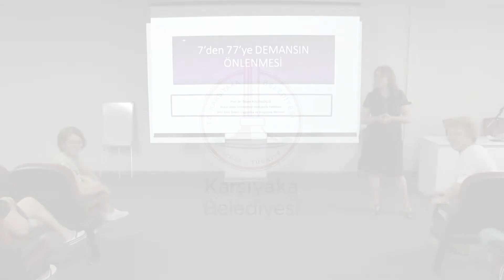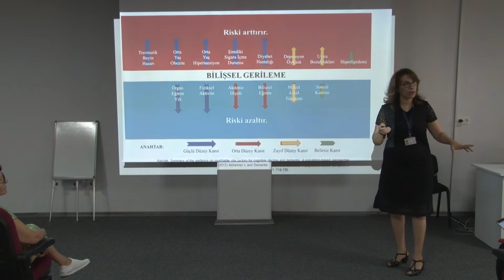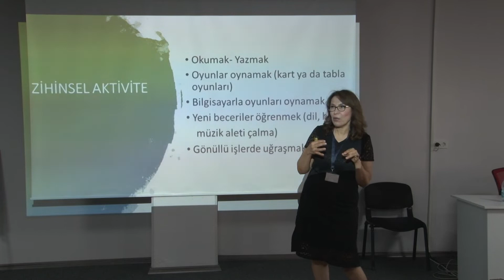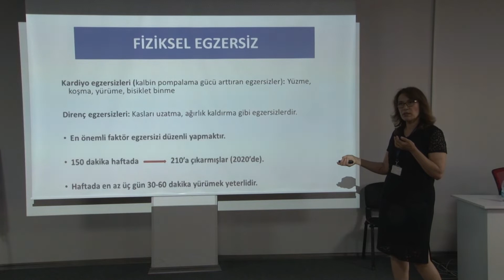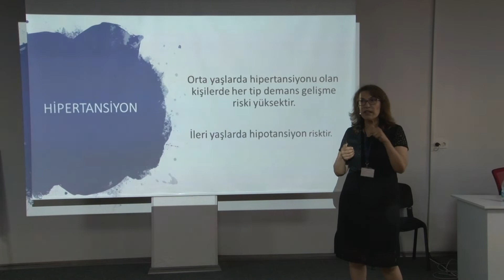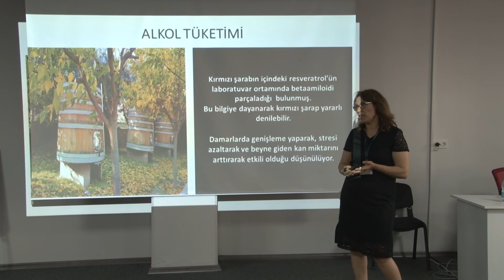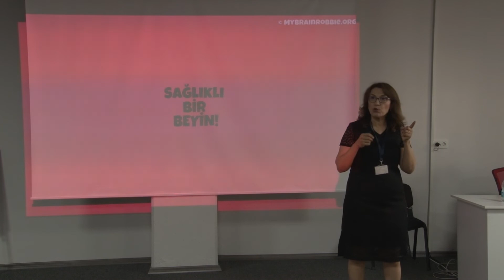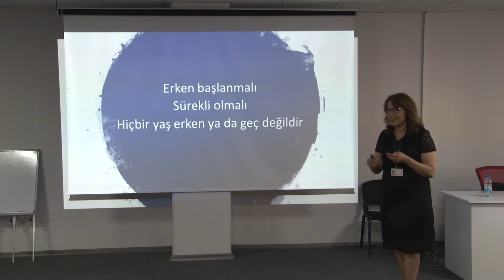7'den 77'ye Demansın Önlenmesi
Prof. Dr. Özlem Küçükgüçlü - Dokuz Eylül Üniversitesi - Hemşirelik Fakültesi - Evde Bakım Uygulama ve Araştırma Merkezi